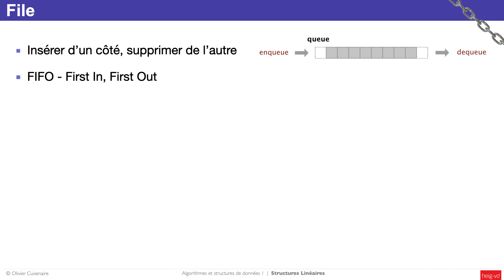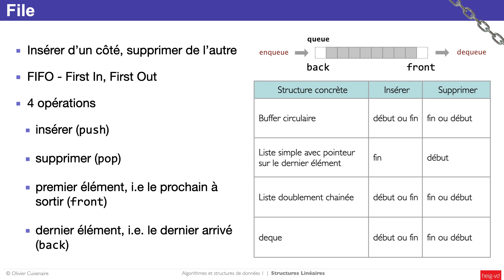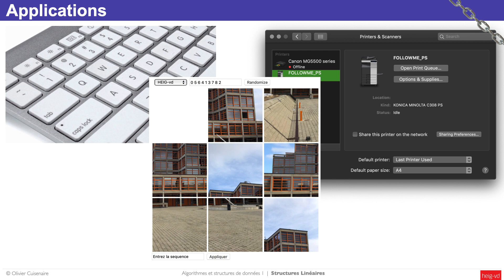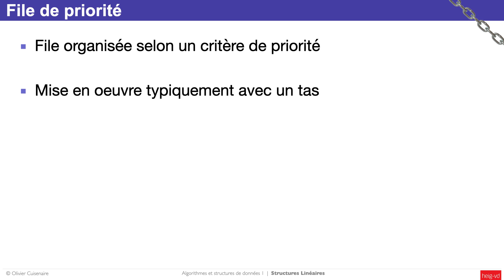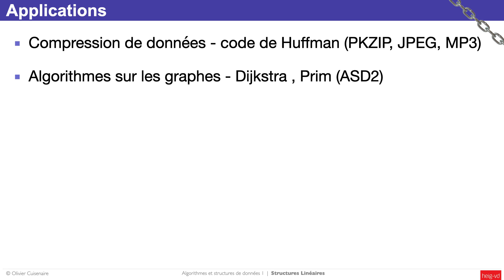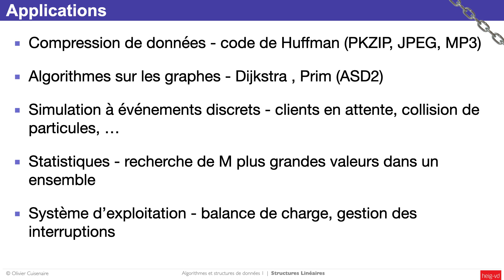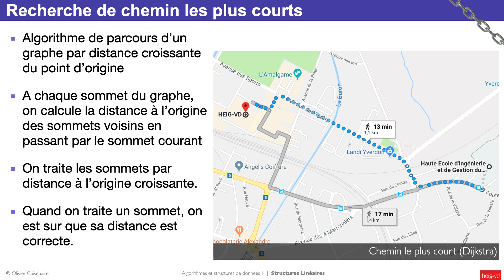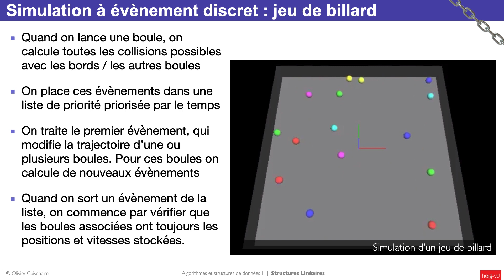4.18 - File et file de priorité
Contenu avec liens temporels : cliquez sur PLUS
• 0:13 - File
• 2:17 - Applications
• 3:42 - File de priorité
• 4:53 - Applications
• 6:08 - Recherche du chemin le plus court
• 8:20 - Simulation à évènement discret : jeu de billard